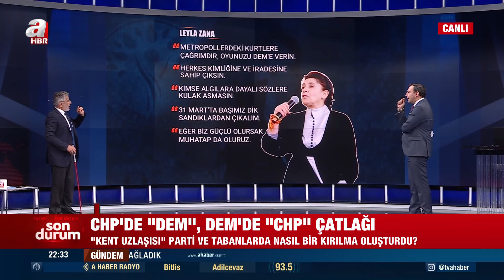"Kent uzlaşısı" parti ve tabanlarda nasıl bir kırılma oluşturdu? | A Haber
A Haber ekranlarında 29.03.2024 tarihinde yayınlanan moderatörlüğünü Haktan Uysal'ın yaptığı "Aklın Yolu" programında konuklar, Gazeteci Ekrem Kızıltaş, Gazeteci Ceyhun Bozkurt, Gazeteci Güngör Yavuzaslan, Akademisyen Kemal Olçar ile gündemdeki sıcak gelişmeler masaya yatırıldı.